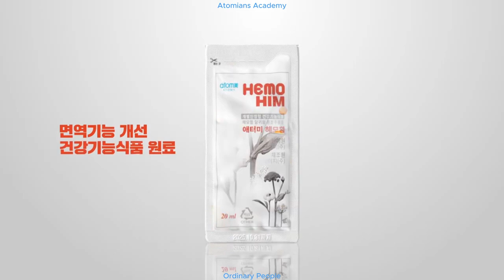Atomy HemoHim 2023 New - Korean